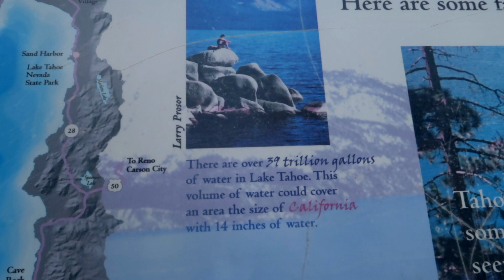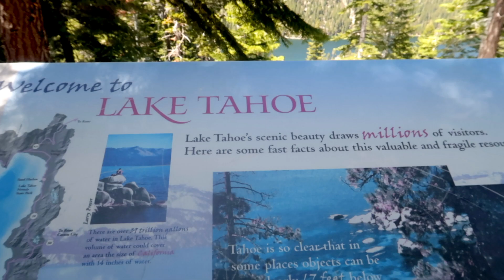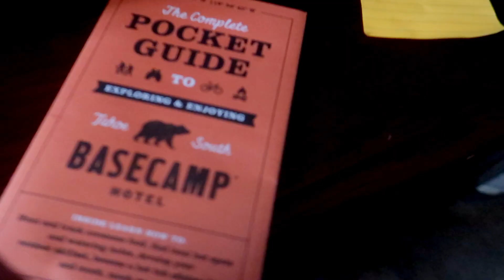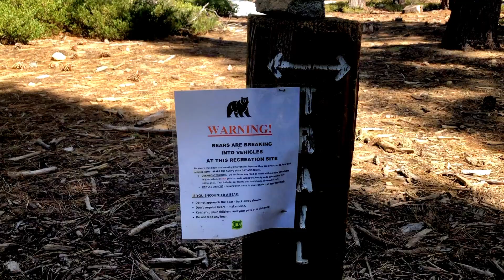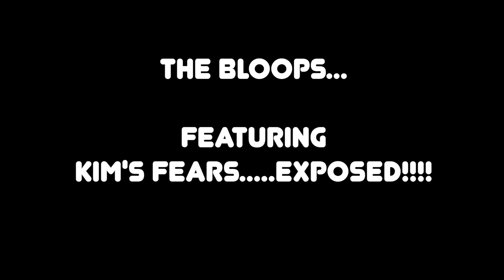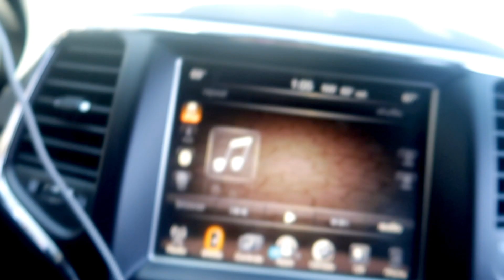Explore Lake Tahoe: Hikes, Food, and The Coolest Hotel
We took a Road Trip to Lake Tahoe on one of our last free weekends before starting our contracts in Oroville, CA.

We went on some amazing hikes, drove around the entire lake, had the most epic dinner at sunset, and stayed at one of our favorite hotels to date.

It was our first time exploring Lake Tahoe, and the views, hikes, and food did not disappoint.

Educate, Inspire, Adventure

Kim and Erran G